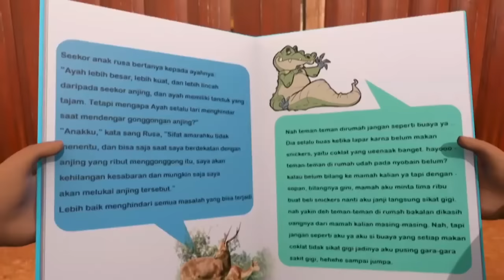Adit & Sopo Jarwo | Kacamata Baru Jaga Kesehatan Matamu | Spesial Ucup